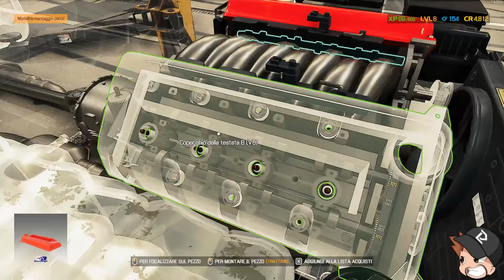Car Mechanic Simulator 2021 ITA #05 – Si comincia a fare sul serio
Dark Meccanico al vostro servizio!

♪♫ Musica Outro: Tobu – Mesmerize